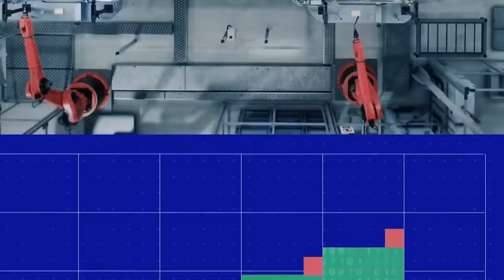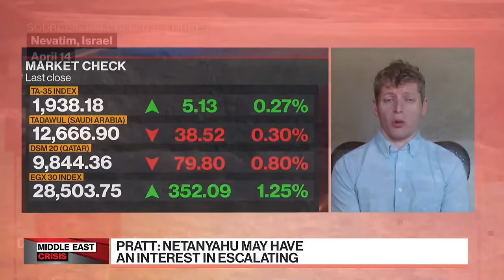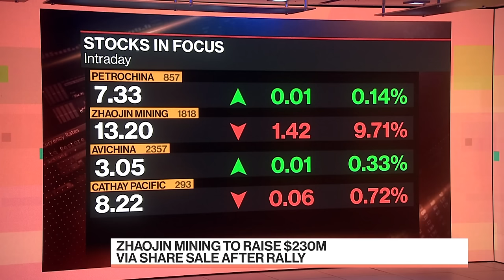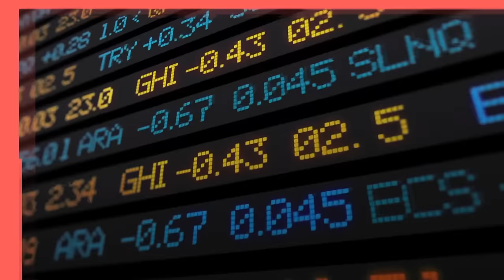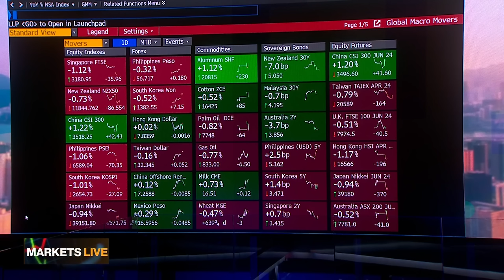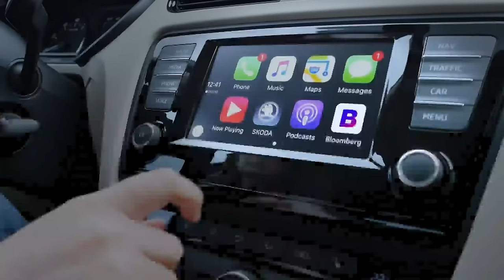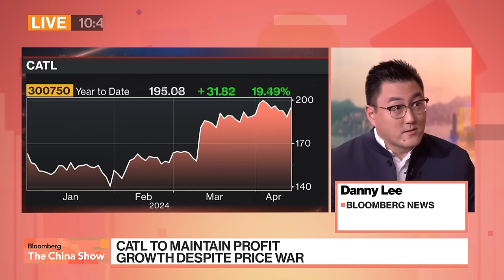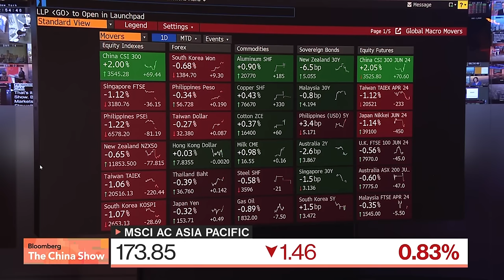China Stocks Buck Weakness in Asian Markets | Bloomberg: The China Show 4/15/2024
00:00:00 - Bloomberg: The China Show opens
00:04:55 - Middle East tensions escalate with Iran's attack on Israel
00:13:52 - Markets weigh geopolitical risk
00:16:26 - Breaking: PBOC keeps one-year MLF rate unchanged
00:25:44 - China market strategy with Goldman Sachs China Portfolio Strategist Si Fu
00:33:03 - China Vanke scrambles to address liquidity pressure
00:36:24 - Metals surge on sanctions on new Russian supplies
00:40:27 - The China Brief: Middle East tensions; new market regulations
00:48:25 - China reiterates Gaza cease-fire call
00:49:54 - Markets weigh elevated Middle East risks
00:58:32 - Pinpoint's Zhang Zhiwei and GROW's Hao Hong on China's "new productive forces"
01:12:47 - Roundtable discussion on Iran’s attack on Israel
01:20:26 - CATL expected to maintain profit growth
01:25:49 - Fed's Collins: No urgency to cut